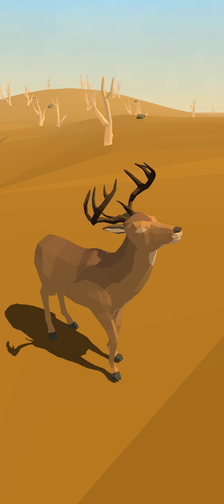Menolong hewan beruang gajah gorila panda jerapah || rescue Animals